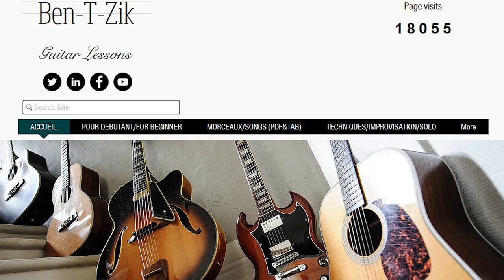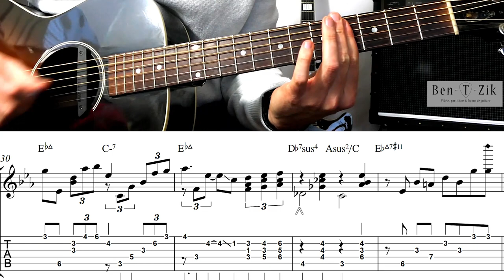MISTY (EROLL GARNER)/Complete jazz guitar solo arrangement #27 (SCORE & TAB)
Hello ! learn a version of "MISTY" jazz standard by EROLL GARNER.

-LE FABULEUX DESTIN D'AMELIE POULAIN(LA VALSE D'AMELIE)/

Musicalement !
Ben

吉他
吉他课
吉他盖
गिटार कवर gitaar kavar
гитарные чехлы gitarnyye chekhly
吉他課
cours de guitare
gitar dersleri
기타 레슨
gita leseun
pelajaran gitar
lekcje gry na gitarze
Gitarrenunterricht
Gitāressun
บทเรียนกีตาร์
Bthreīyn kītār̒